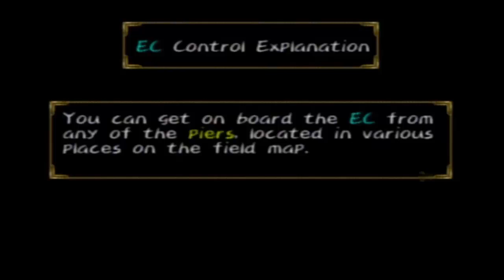Tales Of Symphonia | Part 30: Fugitives!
Bound to happen eventually.